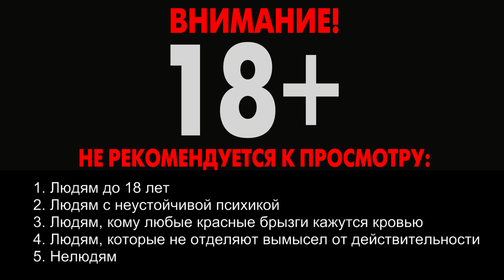Happy Wheels: Изыди! Выйди из меня!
Прохождение Happy wheels на русском. Хэппи Вилс - это бесплатная онлайн игра. Нарезка прикольных моментов!

Есть классный уровень? Скидывай название и автора сюда